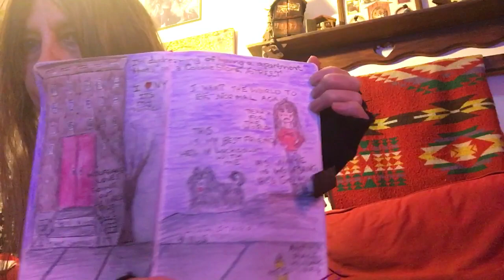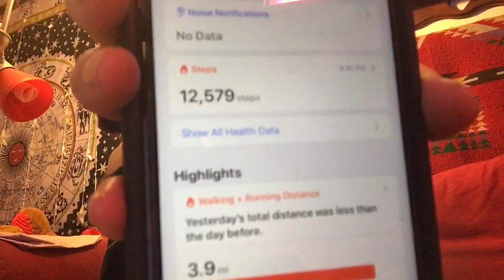MY LIFE MATTERS TOO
Stop this protesting all cops got arrested... point got addressed.., all you people are doing is spreading this deadly corona virus out of control and being not only selfish but stupid.